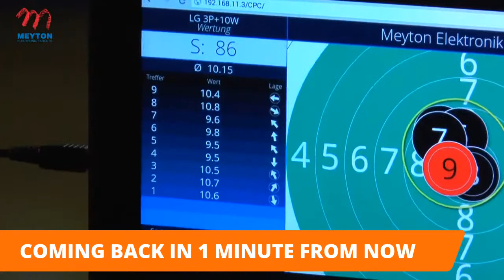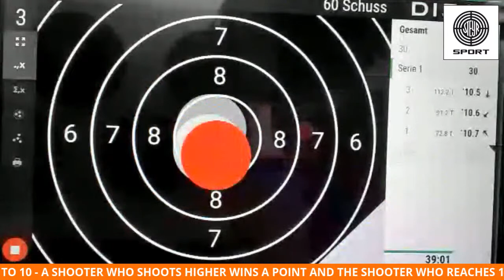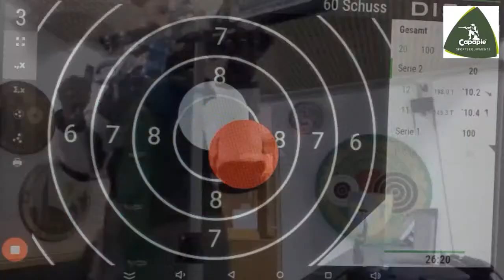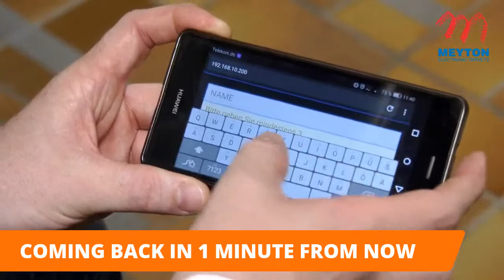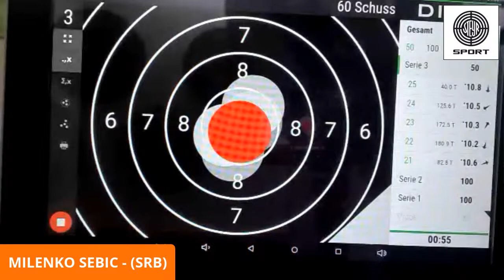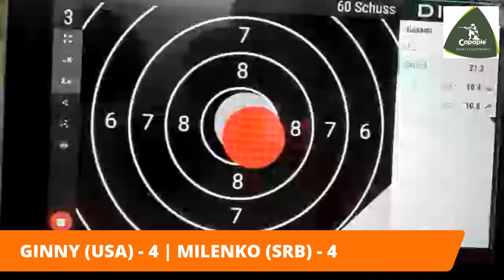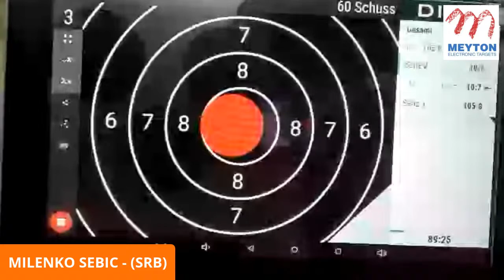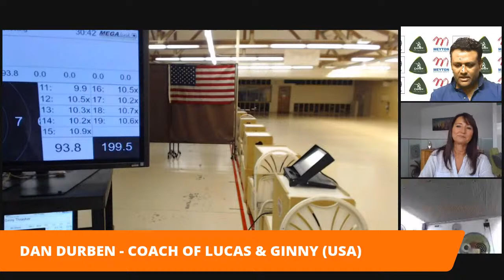TOPGUN - 2nd SEMIFINAL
GINNY THRASHER (USA🇺🇸) VS MILENKO SEBIC (Serbia🇷🇸)